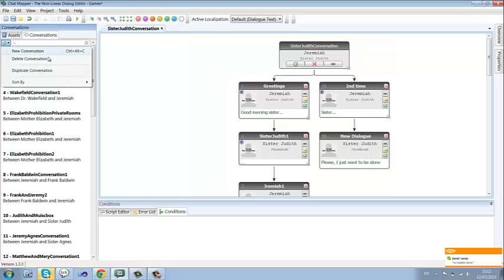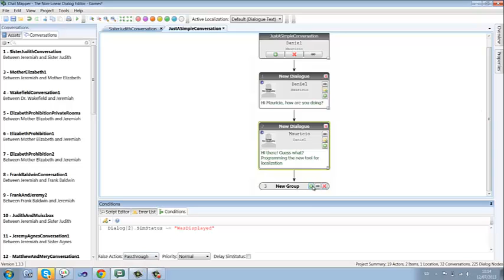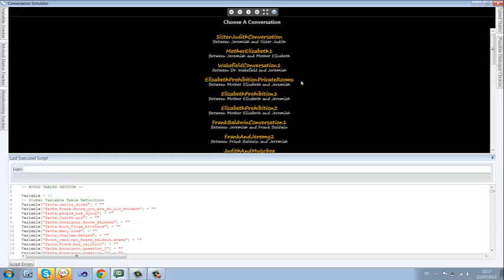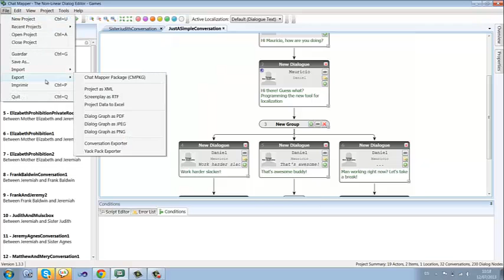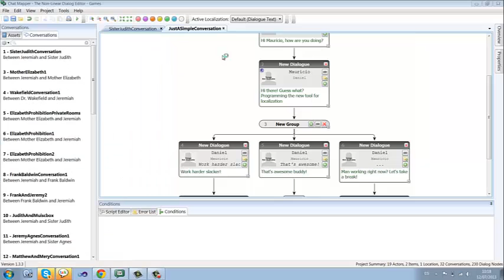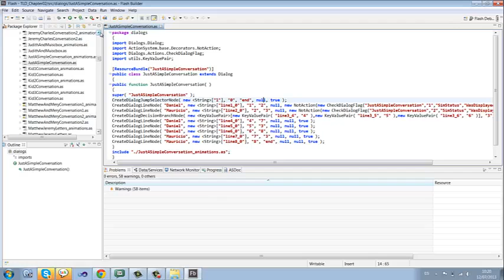TLD Dev Blog - Chat mapper exporter basic example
The Last Door is a free, low-res, indie horror point and click adventure.